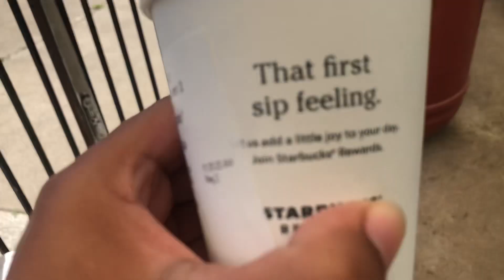Starbucks Coffee Puppuccino Sisi Ramirez 2025